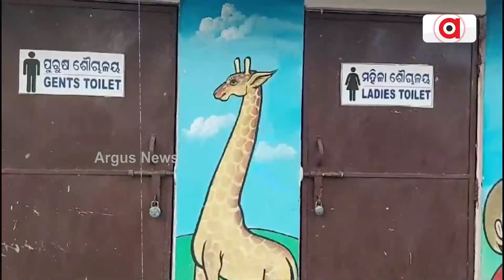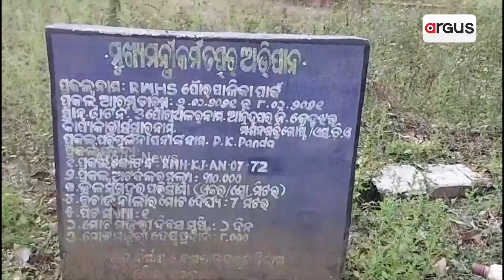ଅଧାପନ୍ତରିଆ ପଡିରହିଛି ନିର୍ମାଣାଧୀନ ପାର୍କ || Incomplete Park || Anandpur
ଆନନ୍ଦପୁର ବ୍ରିଜ ଛକ ନିକଟରେ ଦୀର୍ଘ ବର୍ଷରୁ ନିର୍ମାଣାଧୀନ ପାର୍କ ଅଧାପନ୍ତରିଆ ଭାବେ ପଡି ରହିଛି। ପ୍ରାୟ ଦୁଇ ଏକର ପରିମିତ ଜମିରେ କୋଟିଏ ଟଙ୍କାରେ ନିର୍ମାଣାଧୀନ ଏହି ପାର୍କ ଲଟା ବୁଦାରେ ପରିପୂର୍ଣ୍ଣ ହୋଇ ଜଙ୍ଗଲର ଭ୍ରମ ସୃଷ୍ଟି କରୁଛି।